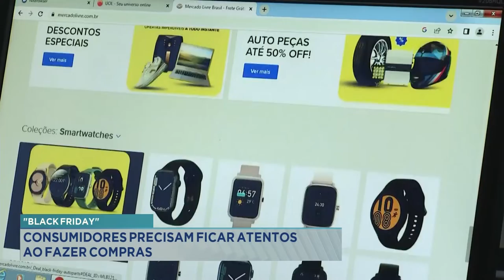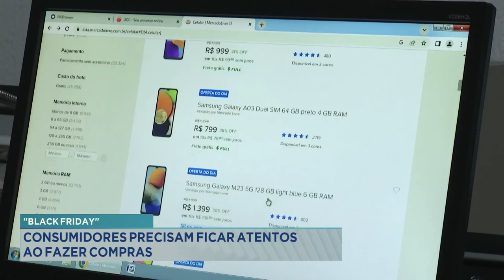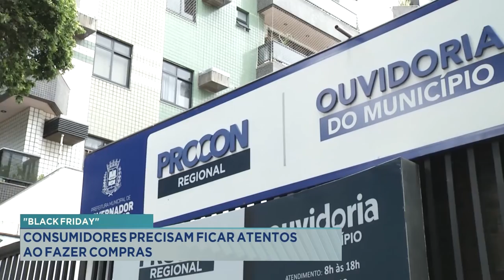Black Friday: Consumidores precisam ficar atentos ao fazer compras.